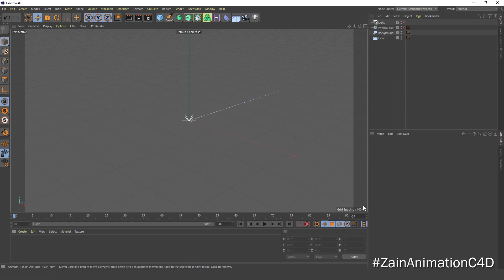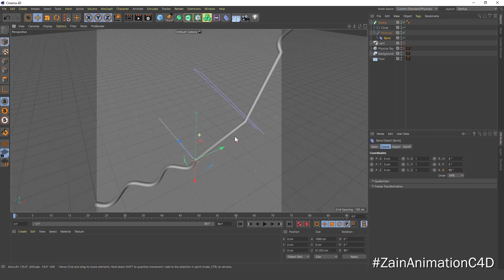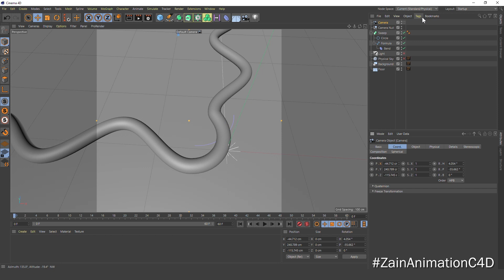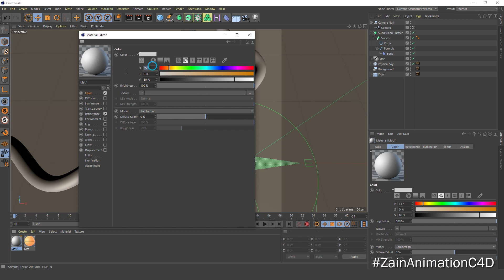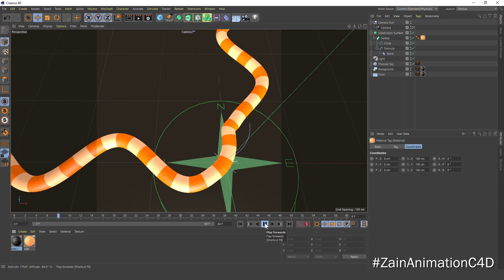Cinema 4D Tutorial 3D Animation #111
Hello Friends In This Tutorial We Are Gonna Be Creating Animation In Cinema 4D.